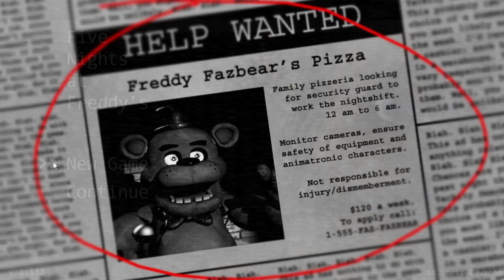Five Nights At Freddy's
My Body Took A Screenshot Every Time.